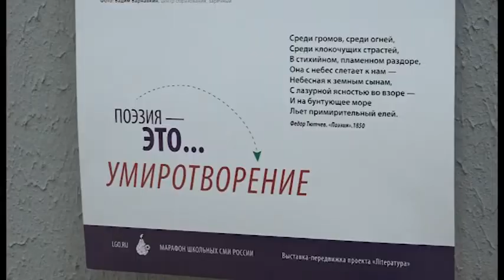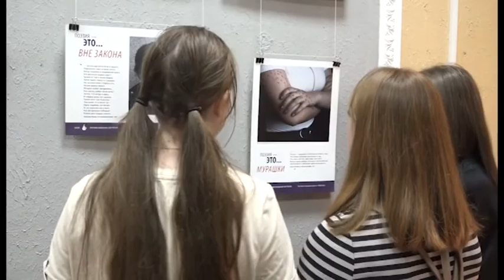В Заречном открылась выставка юных фотографов